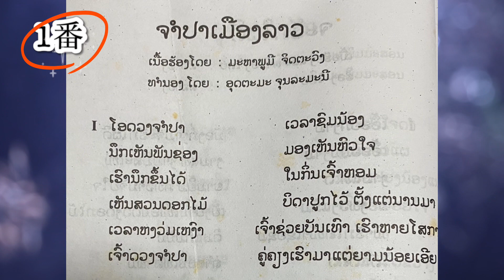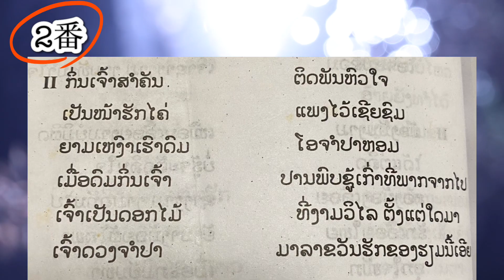歌って覚えるラオス語の歌 ຈໍາປາເມືອງລາວ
歌って覚えるラオス語の歌　ຈໍາປາເມືອງລາວを紹介します。ラオス歌